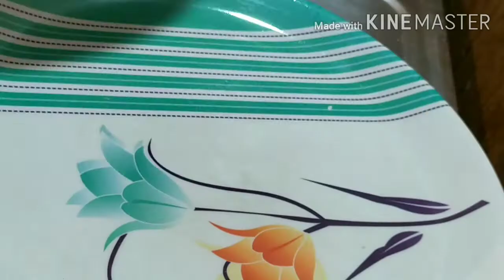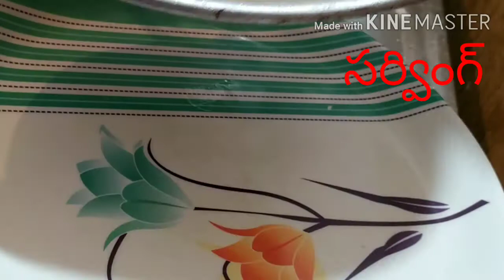Eiting Mashroom Noodles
మష్రూమ్ నూడిల్స్ తయారీ విధానం అండ్  ఈటింగ్ by india foods